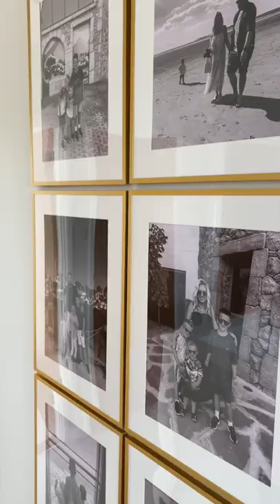IKEA LOMVIKEN FRAMES GALLERY WALL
Ikea LOMVIKEN gold frames used to create a gallery wall. I printed A3 photos from Snapfish in black and white to fit the frames perfectly. What do you think?